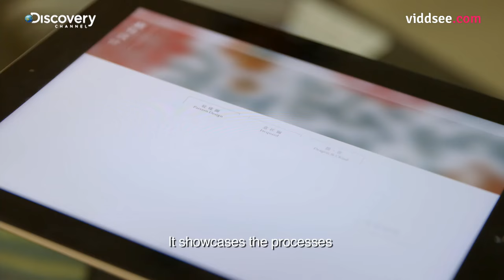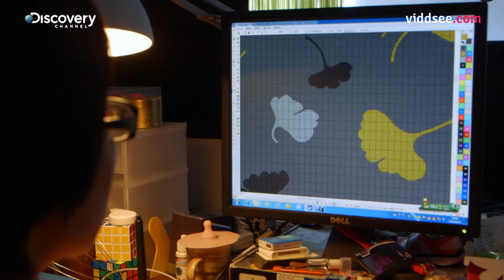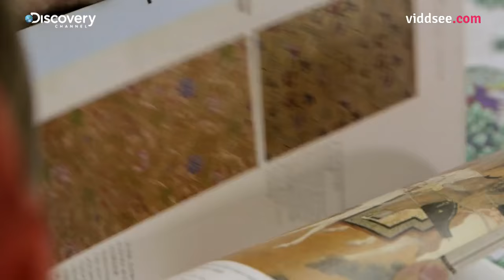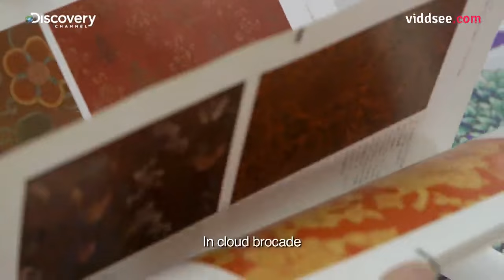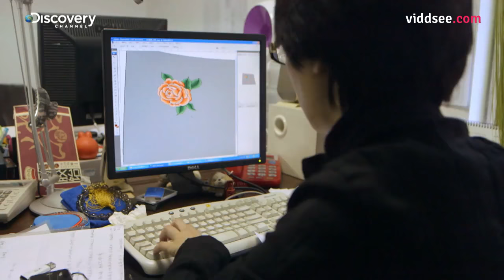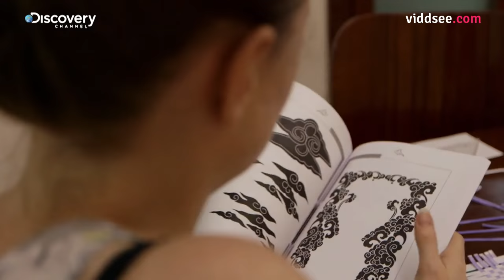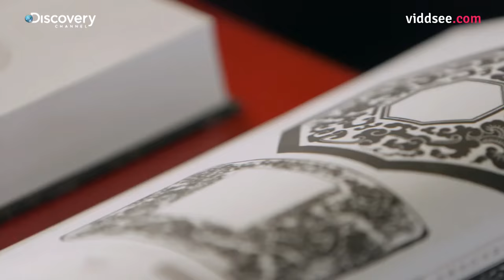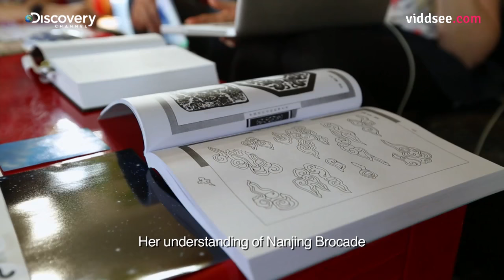Battle For Brocade - This Royal Fabric Is Now Headed To The Runways // Discovery on Viddsee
Nanjing is world famous for the royal fashion fabric, brocade. Used to make dragon robes for Chinese emperors, the Nanjing brocade is one of the most expensive fabrics in the world. As China modernizes and opens up to the world, the old-school masters and the new-school thinkers at the Nanjing Brocade Museum are having a debate - should the Nanjing brocade be 100% purely hand-made and stick to its roots or should it be computerized and mass produced for the modern consumers? The story also follows Laurence Xu, one of China's top fashion designers as he is on a mission to blend Western haute couture with ancient Chinese brocade designs.